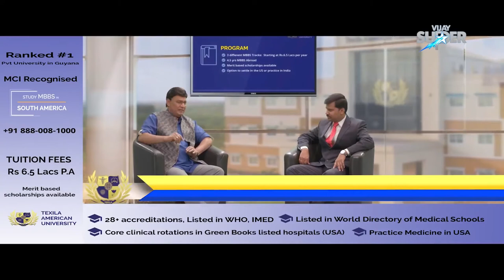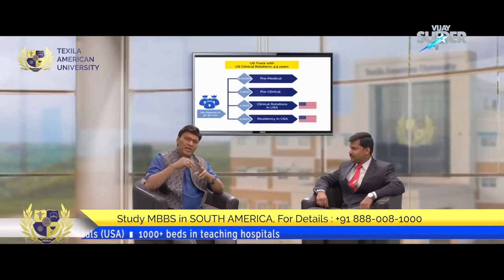An Interactive TV Show on Vijay Super with Actor K Bhagyaraj - Texila American University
Do you wish to become a doctor? Texila American University aims to provide the best medical education and make it easy for students with in-built USMLE training by our highly experienced faculty.

The curriculum is in-line with the American standards, helping the students learn the fundamentals of clinical practice to become doctors in the US with international standards.
Here's a video of Actor K Bhagyaraj interacting about the university's quality education!